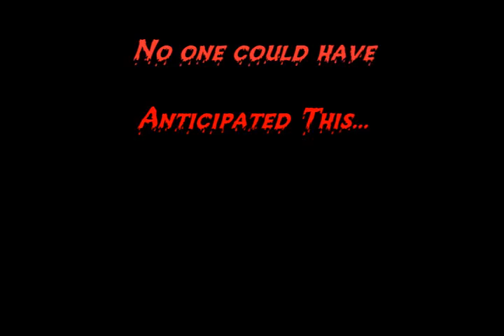HorvHaunt 2006 Intro Video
This is an extended version of the video showed to patrons before they entered the HorvHaunt 2006 Haunted House.